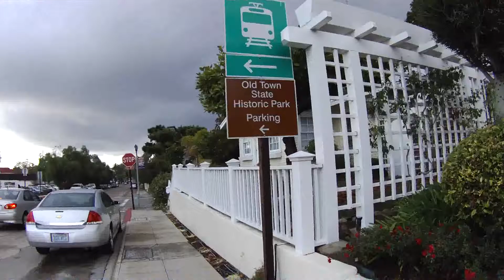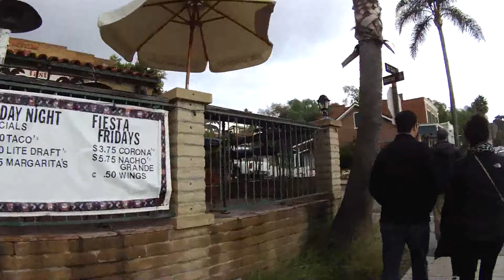Views from Old Town Tour in San Diego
San Diego of Jerry's around America travel with Amtrak for 50 days.

If you are interested in my story about around the United States travel with Amtrak, visit this blog!